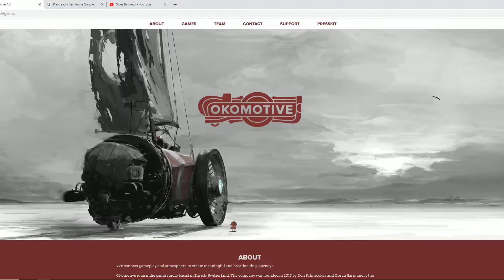FAR: Lone Sails [FR] le jeu vidéo qu'il ne fallait pas manquer (par Gilles Banneux) test & gameplay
00:00 INTRODUCTION
01:00 GAMEPLAY (PC)
16:28 CONCLUSION
Montage et réalisation : Gilles Roussel

FAR: Lone Sails est un jeu vidéo d'exploration et d'aventure développé par la société de développement suisse Okomotive. Le jeu est disponible sur Microsoft Windows et OS X le 17 mai 2018, avec les versions pour Xbox One et PlayStation 4 publiées en avril 2019, et la version pour Nintendo Switch le 18 août 2019.

Wikipédia (anglais)